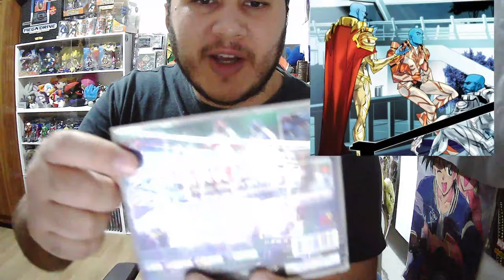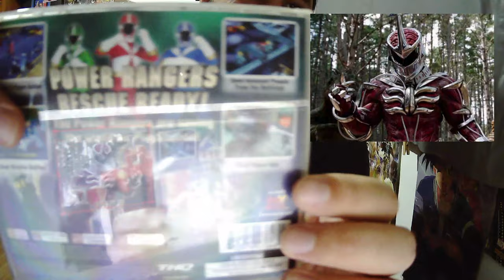Lord Zedd Identidy Reveal Power Rangers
Lord Zedd's identity reveal!